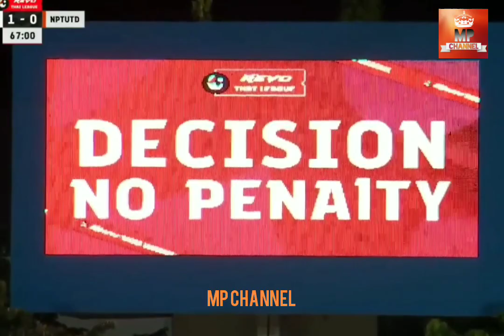ပြစ်ဒဏ်ကျုးလွန်ခံရတဲ့မောင်မောင်လွင်ပင်နယ်တီရသင့်ပါတယ်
ပြစ်ဒဏ်ကျုးလွန်ခံရတဲ့မောင်မောင်လွင်ပင်နယ်တီရသင့်တယ်လို့မြင်ပါတယ်

Video Crd - ThaiLeague